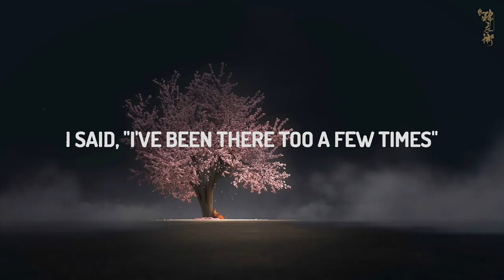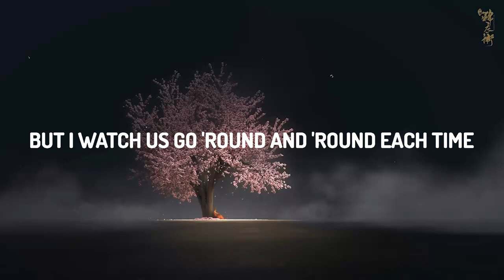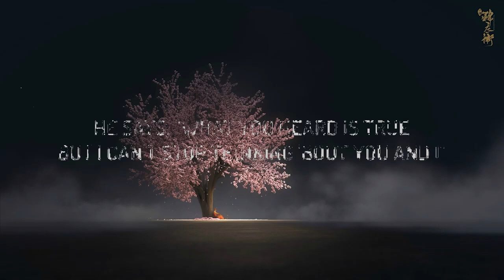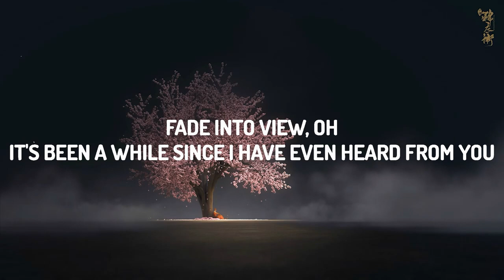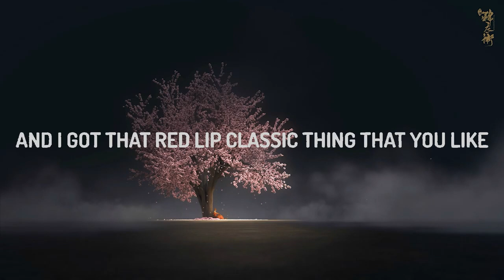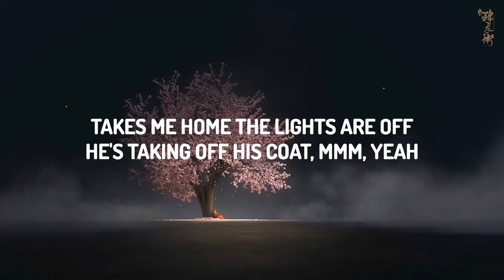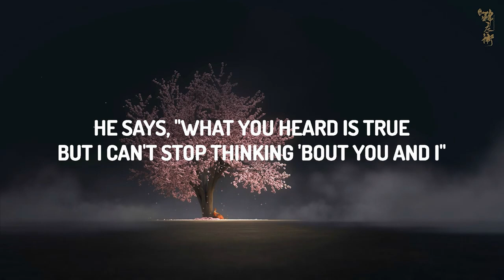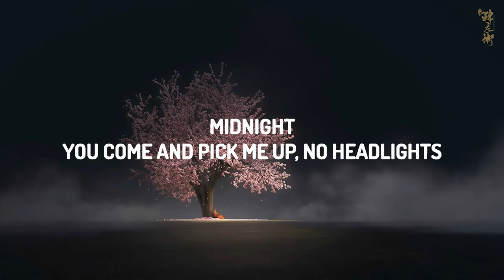Taylor Swift - Style (Lyrics) || Buckley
(Lyrics):
[Verse 1]
Midnight
You come and pick me up, no headlights
A long drive

[Pre-Chorus]
And I should just tell you to leave
'Cause I know exactly where it leads
But I watch us go 'round and 'round each time

[Verse 2]
BTS - Take Two (English Translation)
Genius English Translations
M.P.L
Toni Fowler
Mahal Pa Rin Kita
Rockstar
[Pre-Chorus]
He says, "What you heard is true
But I can't stop thinking 'bout you and I"

[Bridge]
Take me home (Ah)
Just take me home (Ah)
Yeah, just take me home (Ah)
Oh-oh, woah-oh, oh (Out of style)

[Chorus]
And when we go crashing down (And when we go)

Style